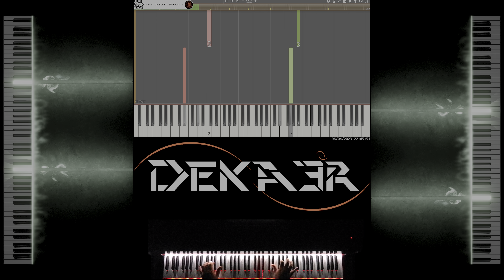🔴 IRL 🎹 RUNNER • CREACIÓN DE SU DIGITACIÓN, MNEMOTECNIA Y ESTUDIO PARA PIANO